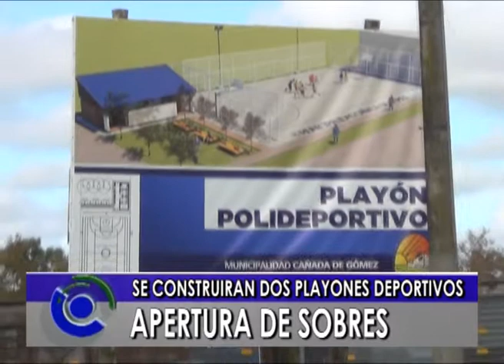@ NOTA STELLA LICITACION DE PLAYONES @